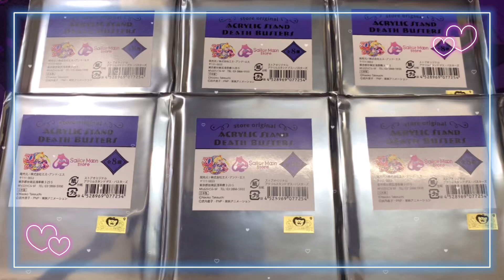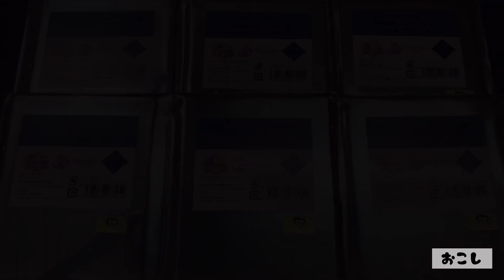アクスタ開封動画 （美少女戦士セーラームーン デスバスターズ編）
美少女戦士セーラームーンのデスバスターズのアクスタ開封動画です